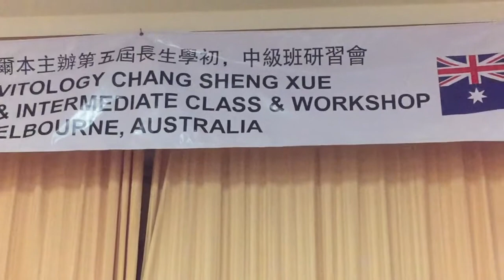手指頭不能彎曲.板機指.彈弓指（長生學見證系列）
黃瀚鋒同學的手指頭不能彎曲已經有2年了，第一天聽老師說開完穴道就可以自己醫治自己，他就自己試試看，結果發現真的自己醫好自己的手了！2015年10月10日澳洲墨爾鉢